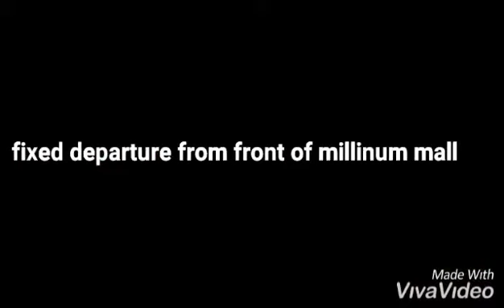New Year eve at kund Malir